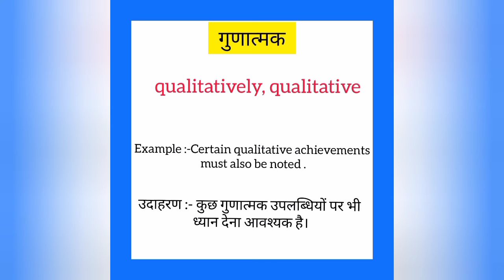Gunnatmak ko english mein kya kahate hain | गुणात्मक को इंग्लिश में क्या कहते हैं | Qualitative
Gunnatmak ko English me kya kahate hain
Gunnatmak को इंग्लिश में क्या कहते है

गुणात्मक को इंग्लिश में qualitative कहते हैं
Gunnatmak ko English mein qualitative kahate hain